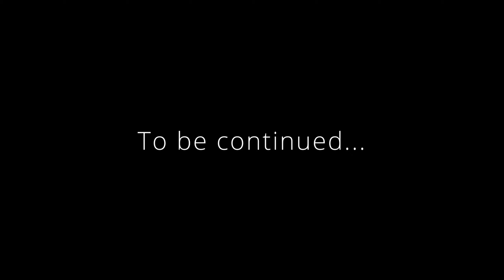The nest - Blades of Redemption - Ep. 35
K'avar delves deeper into Shriekwind Bastion and discovers more than he expected. He must test his abilities as mercenary and try to stay alive.

Join me in my playthrough as I become Redguard trying to build a new life in Skyrim.